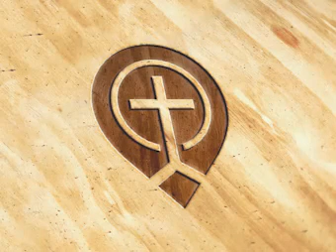John 31617 - Billy Graham